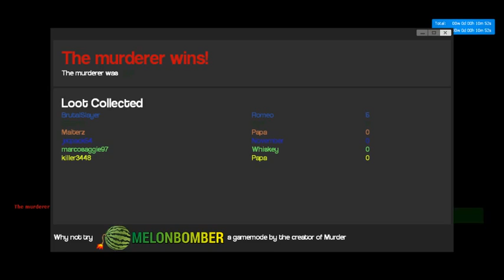Garrys Mod Murder Part 1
i will play any kind game if you guys suggest it or if i can get it